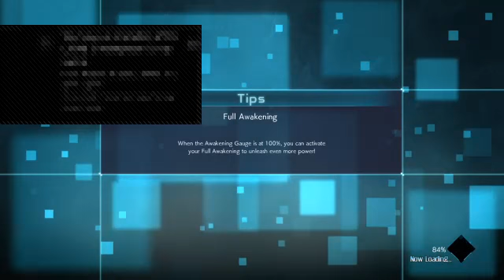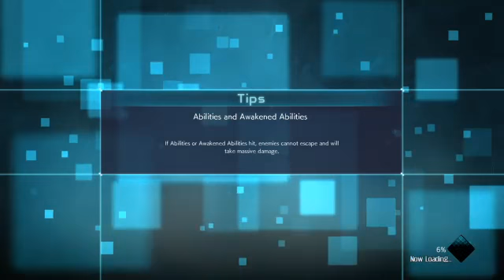Anime fighting! !nomic !quote